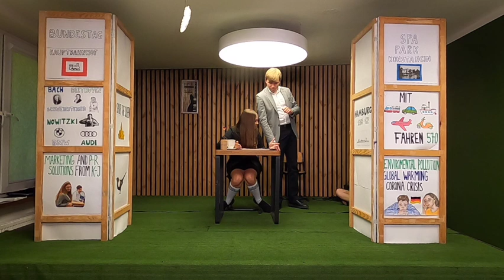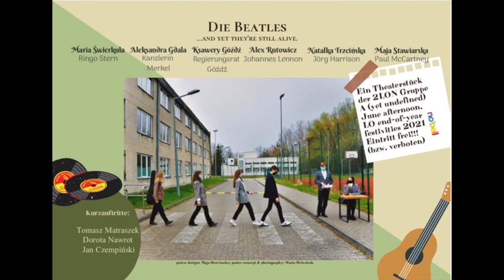Die Beatles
This video is a short guide on how to handle a series of high-profile crises in case you're put in charge of a country - say Germany. After watching it you'll be well equipped to face and overcome any obstacle. Good luck.